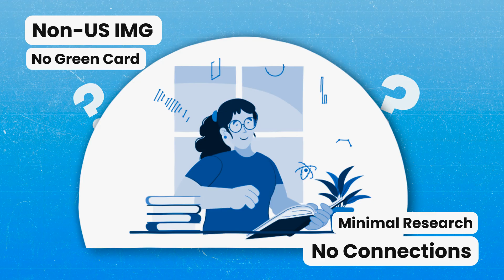How 5 Students Scored 260+ on Step 2 Despite Being “Bad Test Takers”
In this video, I break down how 5 students, who identified as “bad test takers,” managed to score 260+ on the USMLE Step 2—and in some cases, Step 1 as well. These students faced significant challenges like failed exams, time management struggles, and even mental health setbacks such as depression. Yet, they turned things around and achieved high scores. Their stories will show you how it’s possible to succeed, no matter your starting point.

You'll learn the study habits they used to excel, including effective strategies for mastering both Step 1 and Step 2, the importance of active learning techniques, and how tools like QBank and Anki played a crucial role in their success. They turned failures into opportunities for growth, avoided burnout, and learned how to overcome test anxiety along the way. Whether you're aiming for a competitive residency or simply want to improve your performance, these tips can help you achieve your goals.

🌟 Ready to take your USMLE prep to the next level? Sign up for a FREE consultation to master not memorize for higher scores faster

📥 Don't miss out on valuable USMLE tips and strategies!